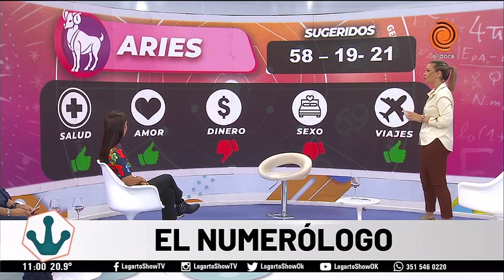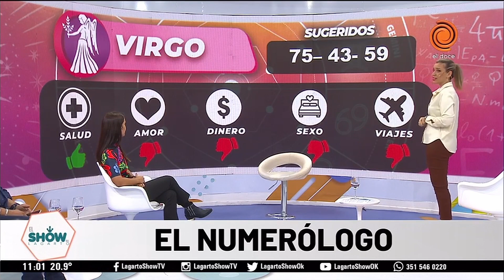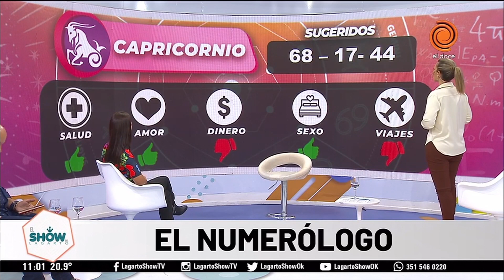Horóscopo del día 3 de abril de 2023 El Numerólogo del Lagarto Show